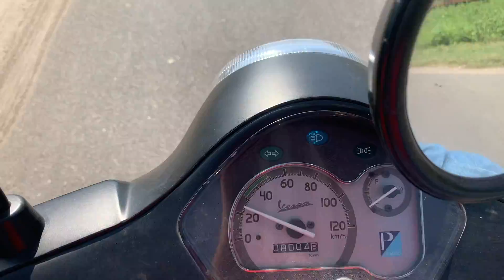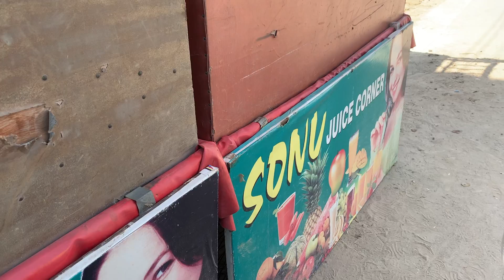aakash ke engagement ke kapde nhi mile 😢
Lipstick shade ——— Stay Quirky Liquid Lipstick, Nude - Let's Make a Pearl Necklace 27 (4.5 ml)

E-mail -priyavlog14@gmailcom